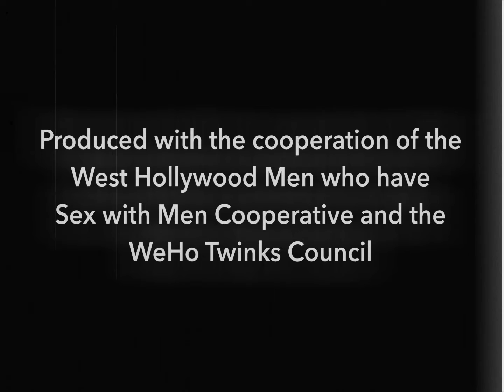BOYS BEWARE.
Produced by the Twink Division of the West Hollywood MSM cooperative for YOUR safety in the gayborhood.